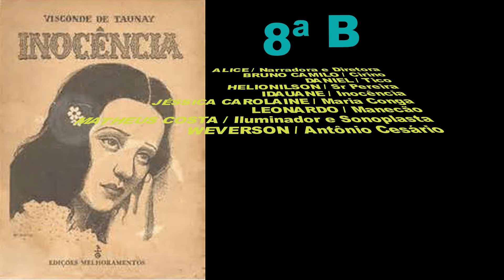2014 8ª B INOCÊNCIA